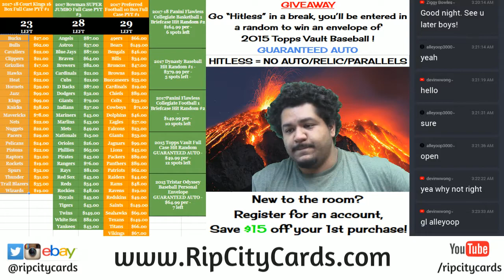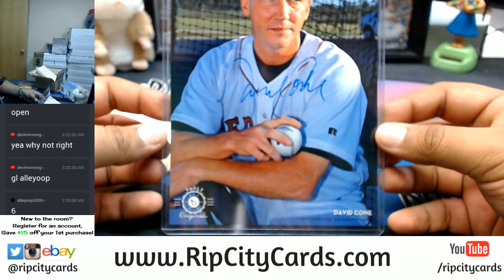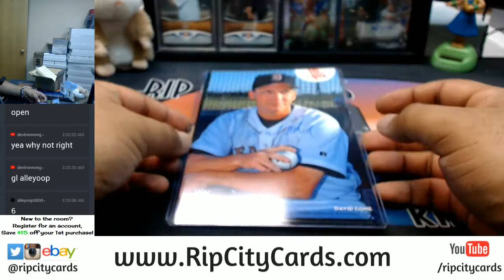GIVEAWAY! 2015 Topps Vault Baseball Box RCC 12072017